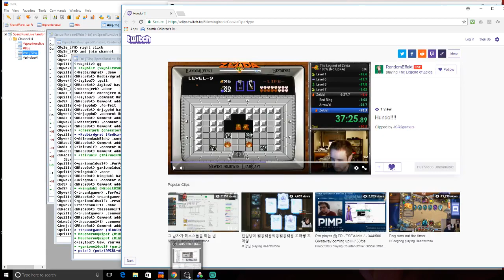Zelda 100% (No Up+A) in 37:25 (Old PB)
Very clean 100% run, just a few things to clean up before my goal of sub 37.